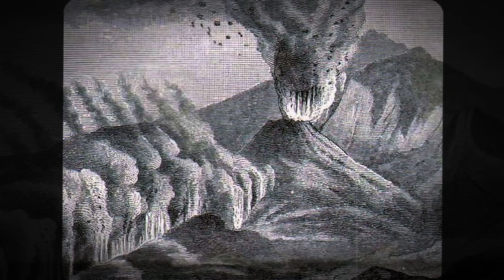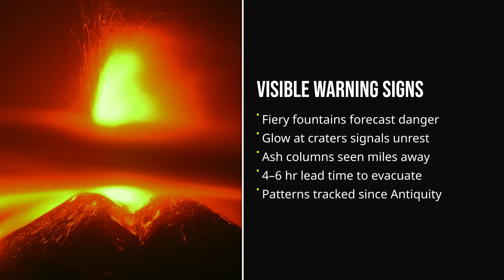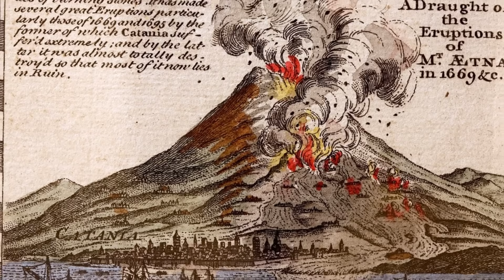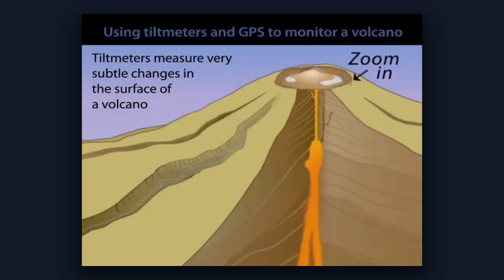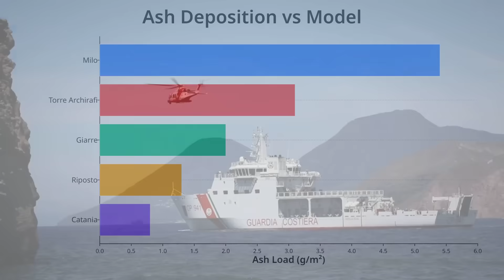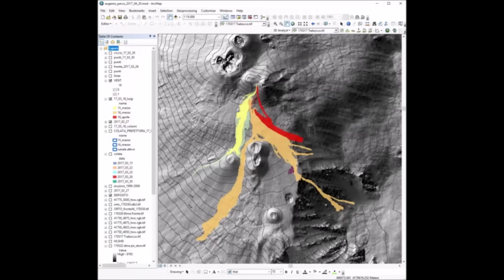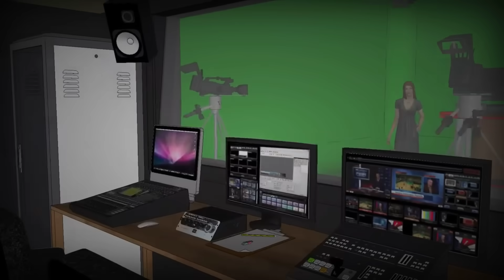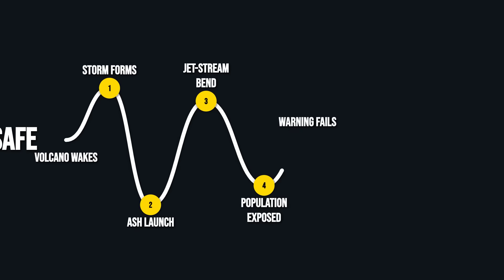1 MINUTE AGO: Mount Etna Forces Community Evacuations - Ash Plumes Disrupt Eastern Sicily Life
🌋 BREAKING NEWS: Mount Etna has forced community evacuations, as ash plumes spread across eastern Sicily, disrupting daily life, transportation, and critical services. Monitoring stations report intensified eruptive pulses, sustained ash emissions, and elevated gas output, prompting authorities to expand safety zones and issue health advisories. ⚠️

Volcanologists explain that persistent ash plumes signal pressurized magma ascent and vent instability, conditions that can fluctuate rapidly. Ashfall is affecting roads, airports, power lines, and agriculture, while visibility and air quality have deteriorated in downwind communities. Officials warn that eruptive intensity may vary without long notice, requiring swift response measures.

In this video, we break down:

Why Etna’s ash plumes triggered evacuations

How ashfall impacts health, transport, and infrastructure

Which areas of eastern Sicily face the highest disruption

What current data says about eruption intensity and duration

What residents and travelers should watch for next

🌍 Stay informed with real-time updates on Mount Etna, volcanic ash hazards, and emergency responses in Italy.